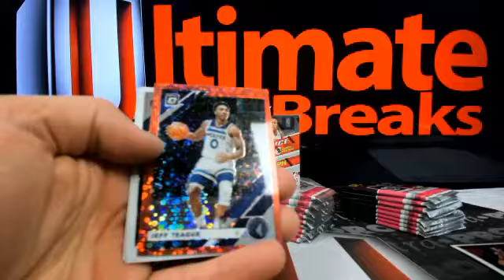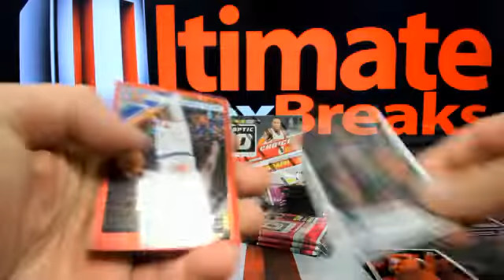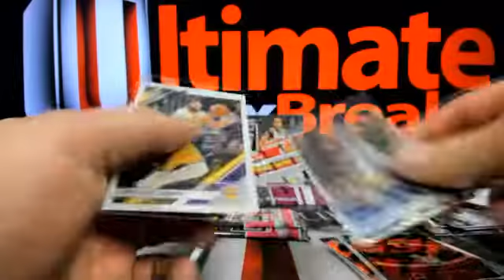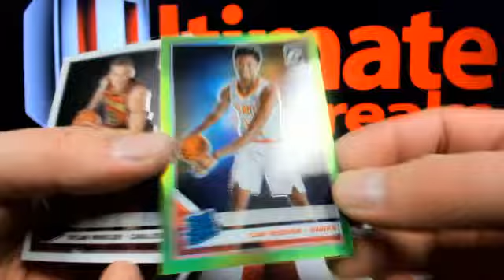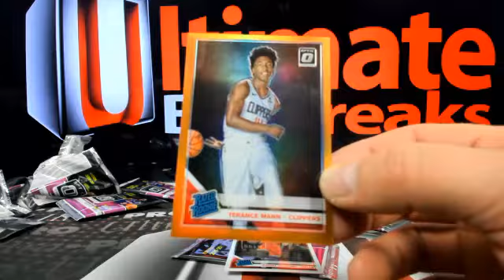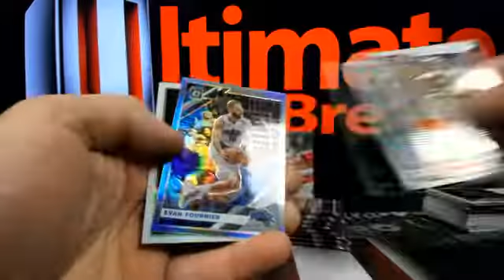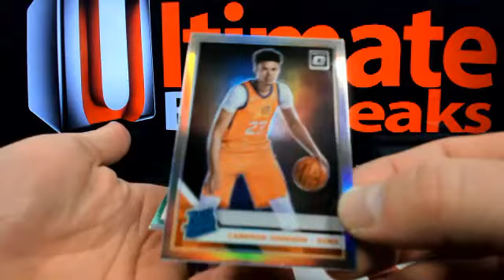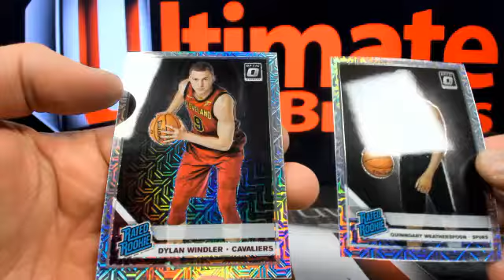UltimateBoxBreaks.com: 2019/20 Optic Basketball 3 Box Break #8 (Choice, Hobby, Fast Break)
UltimateBoxBreaks.com: 2019/20 Optic Basketball 3 Box Break #8 (Choice, Hobby, Fast Break) - Captured Live on Ustream